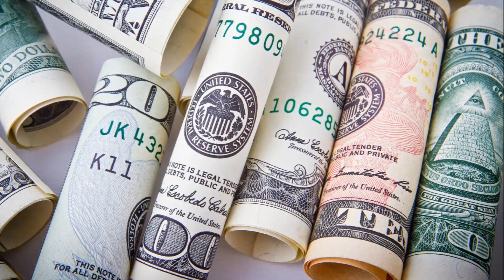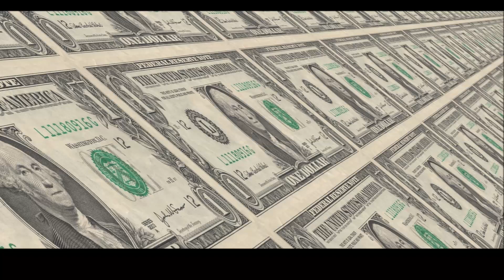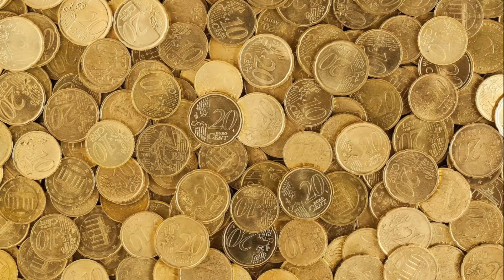Surah Yasin Wazifa Hajat- Ya Basito Ka Wazifa Rizq o Dolat - Surah Yasin ( Yaseen) Ki Barkat Fazilat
Surah Yasin Wazifa Hajat- Ya Basito Ka Wazifa Rizq o Dolat - Surah Yasin ( Yaseen) Ki Barkat Fazilat Mal o dolat rizq mein barkat azafa har admi chahta ha. Wazifa Money Wealth Dolat Ka Wazifa in Urdu Hindi - Rizq Ki Dua Surah For Rich Maldar Ameer Honey ka powerful asan wazifa ha. Bohat sary log finace ( rizq) kamana chahty hain lekin mushkalat ka shikar ho jaty hain. Esi tarha jobs ni milti aor log bechary internship programms ka wait karty hain ta k koi experience mily aor kahin achi jagga nokri kar sakin. Ye wazifa karain Insha-Allah har mushkal dur ho gi. Es wazifa ko namaz ki pabandi ke sath karian aor ameer bane. Pasiy khabi khatam nahi hon gy. Full wazifa of wealth in Hindi Urdu watch